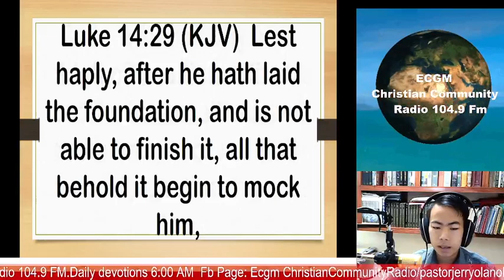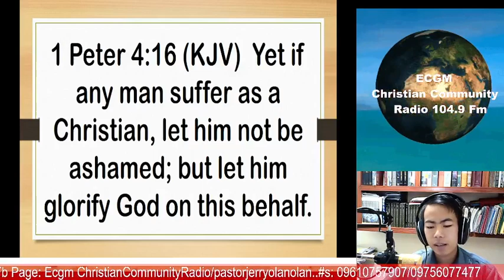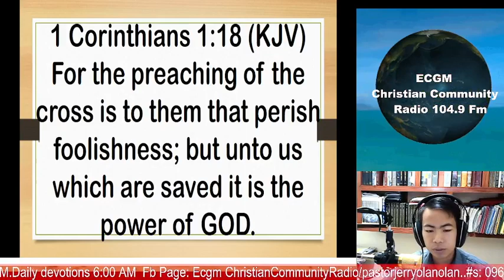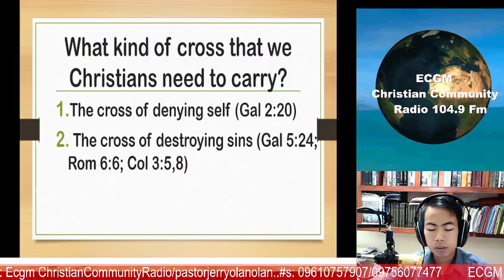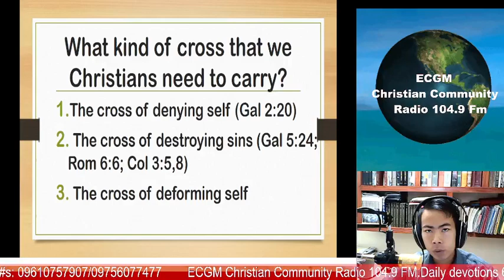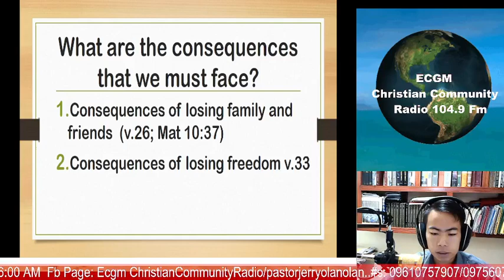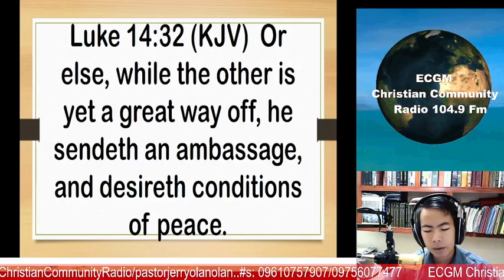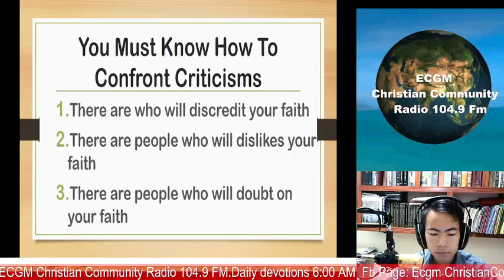Things We Need to Know If We Want To Follow The LORD | Bro. Juan Radio Ministry | Cebuano Preaching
✅ Video Title: Things We Need to Know If We Want To Follow The LORD

✅ Video Description: Things We Need to Know If We Want To Follow The LORD

Luk. 14:25-32

l. You Must Know To Carry the Cross v.27
a. It signifies suffering, shame, and death
Heb.12:2, Phil.2:8
b. It signifies service and dedication
Matt.20:28
The greatest service that JESUS has ever done is when He gave his life on the cross as an offering for our sins!
c. It signifies salvation and deliverance
What kind of cross that we Christians need to carry?
a. The cross of denying self
Gal.2:20
b. The cross of destroying sins
Gal. 5:24 Rom.6:6 Col.3:5&8
c. The cross of deforming self

ll. You Must Know To Count The Cost
What are the consequences that we must face?
a. Consequences of losing family and friends  v.26
Matt.10:37
b. Consequences of losing freedom v.33
We must remember that we are bought with a price through the blood of Christ
1 Cor 6:20; 1 Cor.7:23
c. Consequences of losing finances vv.28-33

lll. You Must Know How To Confront Criticisms
a. There are who will discredit your faith
b. There are people who will dislikes your faith
c. There are people who will doubt on your faith

How to confront criticisms?
Ans: Show them the integrity and the sincerity and the purity of your faith!

In GOD we are safe.

I'M GLAD TO KNOW YOUR THOUGHTS, SUGGESTIONS, & OPINIONS! Just comment down. 😊

This channel publishes contents and videos recorded during my weekly Radio Ministry preaching at ECGM Christian Community Radio 104.9 FM Baganga that focuses to:

*GLORIFY GOD (1 Cor 10:31)

*SNATCH AS MANY SOULS FROM HELL (Mt 9:37)

*EDIFY BELIEVERS (Acts 9:31)

This channel is also can be all about

✅Giving lessons and reflection from real-life happening

✅Talks about BIBLICAL encouragement and TRUTH

✅Simple preaching from the Word of GOD

✅Answering some sort of questions about life

✅Christian faith, and

✅Dating and relationship ls in Christians perspective, and many interesting spiritual discussions.

🔰 FB Page: Bro. Juan Radio Ministry
🔰 TikTok: Bro. Juan Radio Ministry

Nothing to see down here...
Seriously, no need to keep scrolling.
OK, since you are persistent.